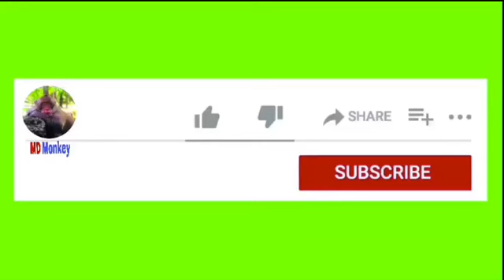Angry strong ! Rose angry strong by Anita catch baby Rex.MD Monkey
My videos show the real life activities of monkeys, sad, funny, sad, I hope all these videos can make you all enjoy my video and can make you all sad and happy. After your break, ladies and gentlemen. Finally, I would like to thank all of you for watching my videos.
  MD MONKEY